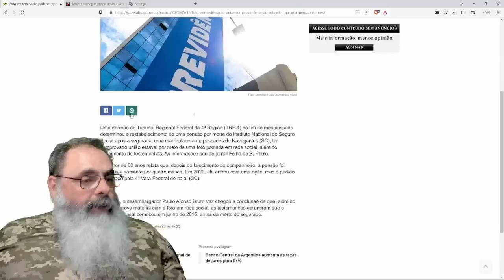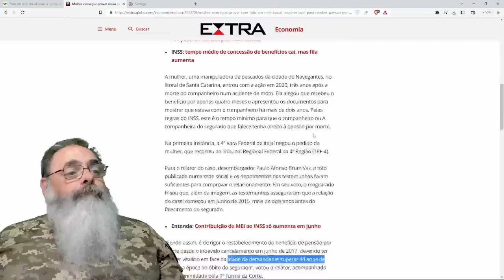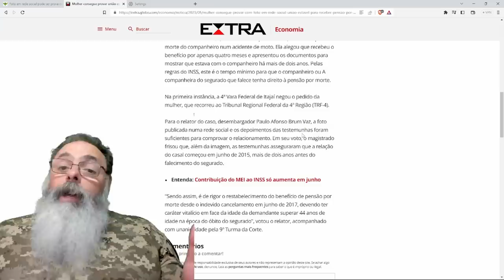JUSTIÇA decide que FOTO em REDE SOCIAL é SUFICIENTE para COMPROVAR UNIÃO ESTÁVEL em PROCESSO